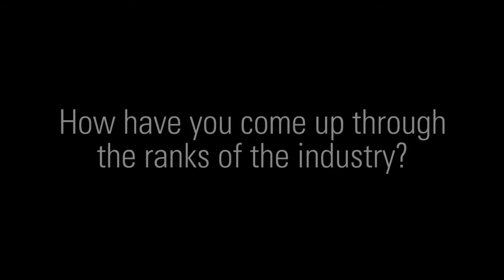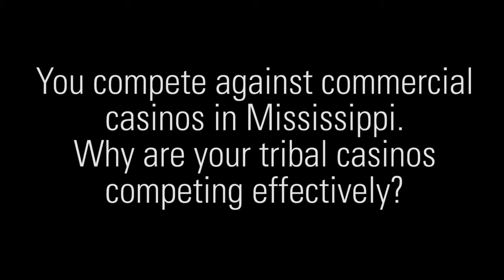G2E14: Inside The Industry - Holly Gagnon, President & CEO, Pearl River Resorts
G2E14:  Inside The Industry - Holly Gagnon
President & CEO, Pearl River Resorts
GlobalGamingExpo.com